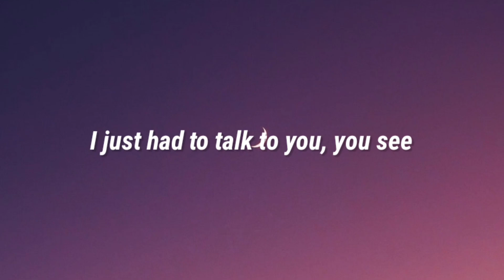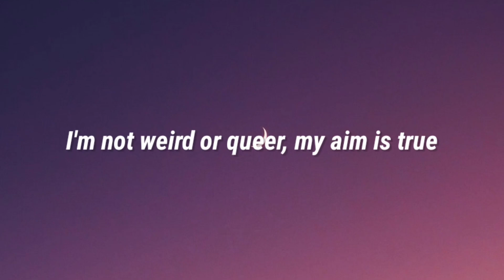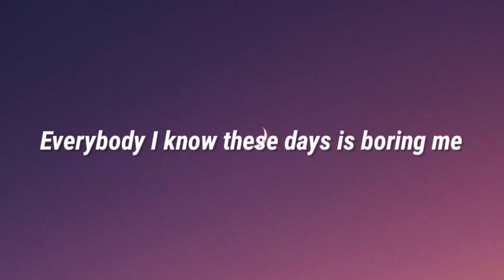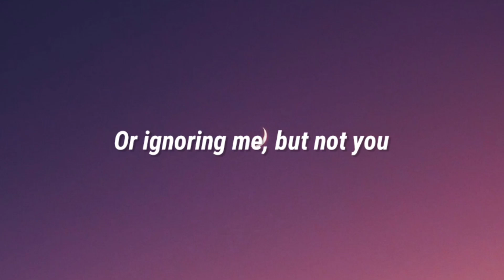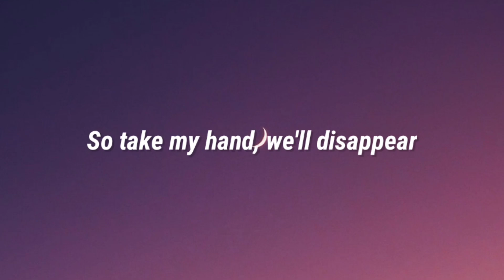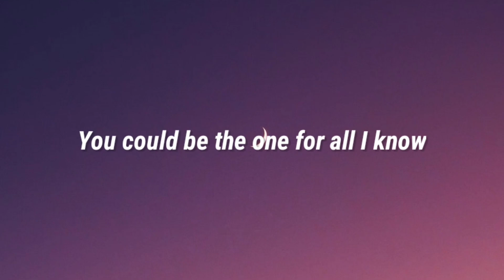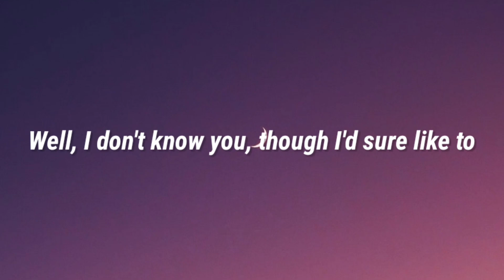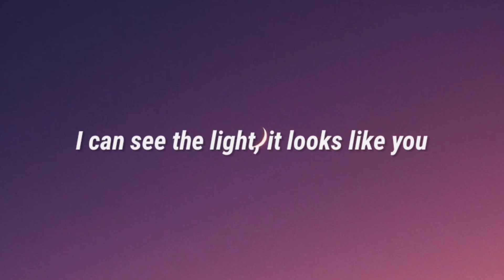Matt Berry - Take My Hand (Lyrics) (From Contol Z Season 3)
Lyrics:
So take my hand, we'll disappear
To a pub that's not too far from here
Though I don't know you and you don't know me
I just had to talk to you, you see

[Post-Chorus]
The arrogance, a foolish move
If you take a risk, your odds improve
See, you don't know me and I don't know you
I'm not weird or queer, my aim is true

[Verse]
Everybody I know these days is boring me
Or ignoring me, but not you

[Outro]
So say you'll come, please don't go
You could be the one for all I know
Well, I don't know you, though I'd sure like to
I can see the light, it looks like you